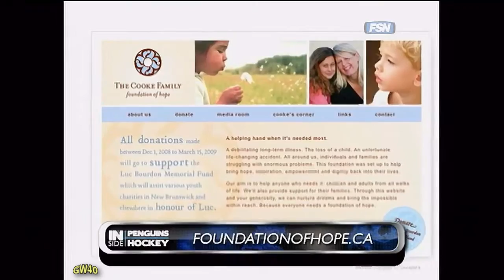Inside Penguins Hockey - Eric Godard & Matt Cooke (Air Date 1-2-2010) Part 1